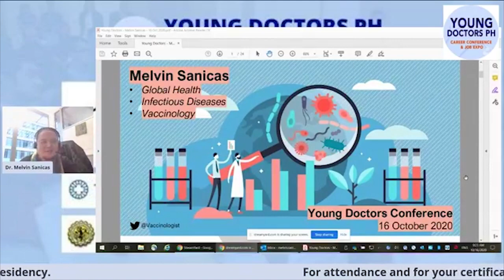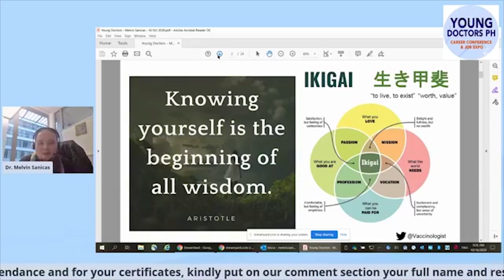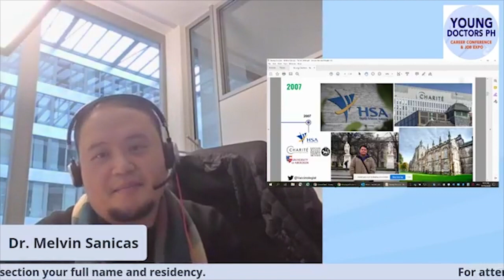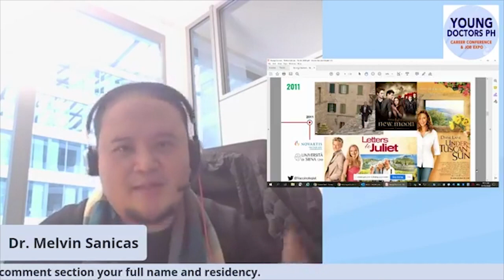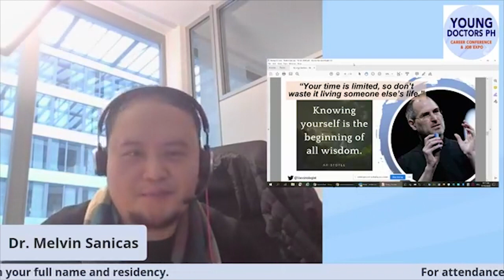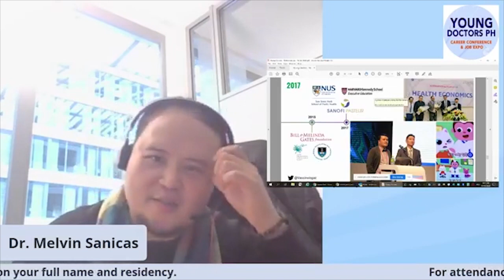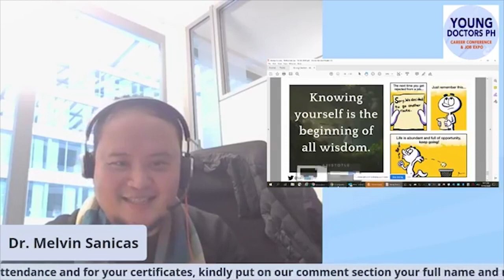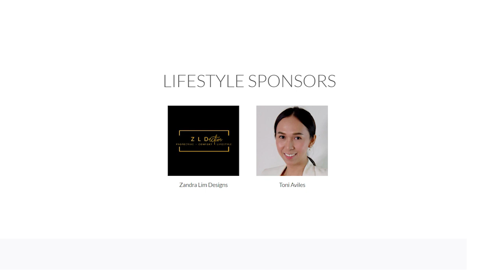GLOBAL CAREERS | DR. MELVIN SANICAS | Young Doctors Career and Job Expo 2